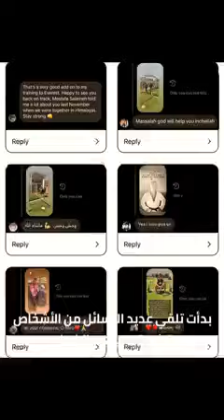I will rise again !!!! Anad again عودة البطل أحمد أبو غوش